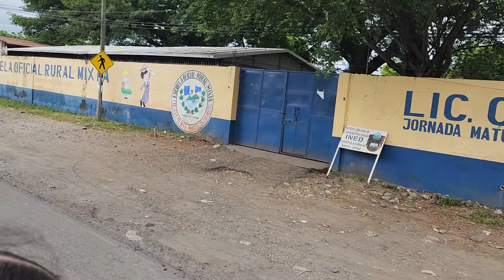PEDRO DE ALVARADO MOYUTA GUATEMALA - Jasmin por primera vez en este hermoso país